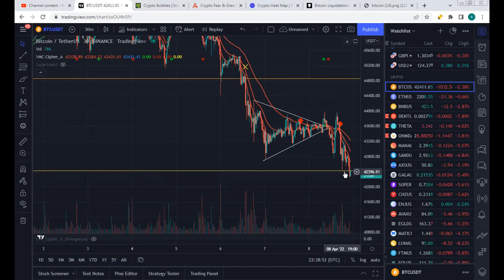Bitcoin Dumps! Down to $42500 Support. April 9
Bitcoin Today - Dumps! Down to $42500 Support Level

🚨Clynchee

✅Buy Bitcoin, Crypto & NFTs
💰Earn 12.6% APY w/ Deposits and Trade w/ Vauld:

💳Blockfi Bitcoin Reward (1.5% Back in BTC) Credit Card:
➡️Track Your Portfolio Delta Investment Tracker:
✅Buy and Trade 100+ Crypto on Bybit

🧾File Your Crypto Taxes Easily with Cointracking:
🚧Buy Crypto Domain Names with Unstoppable Domains:
🚨Protect Yourself with NordVPN:
🔒 Safeguard Your Bitcoin with Ledger Hardware Wallet:

🔴Check out the latest News, Articles, and Guides

🔴Full Disclaimer:  This video and its contents are for informational purposes only and do not constitute an offer to sell or trade, a solicitation to buy, or recommendation for any security, cryptocurrency, or related product, nor does it constitute an offer to provide investment advice or other related services